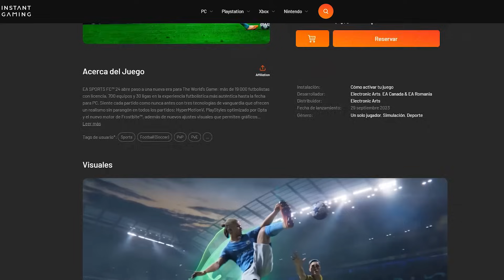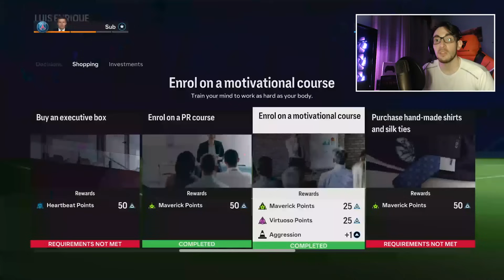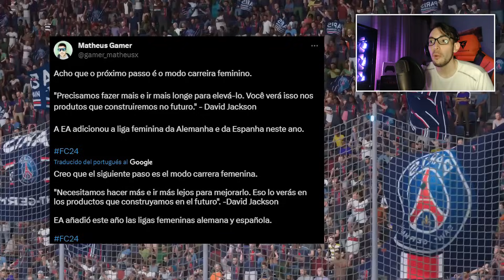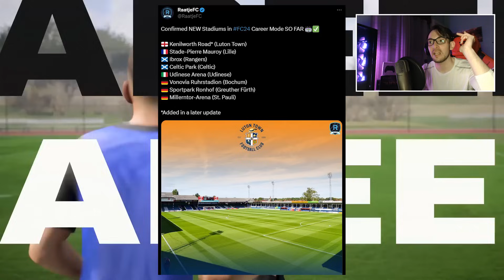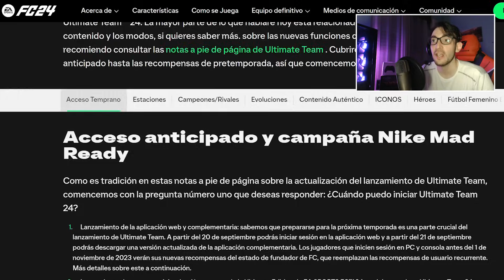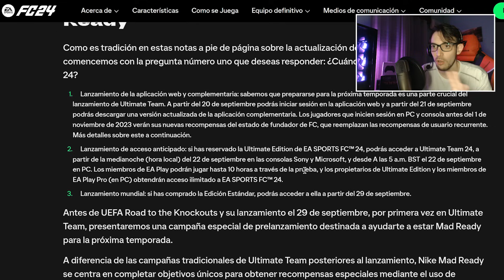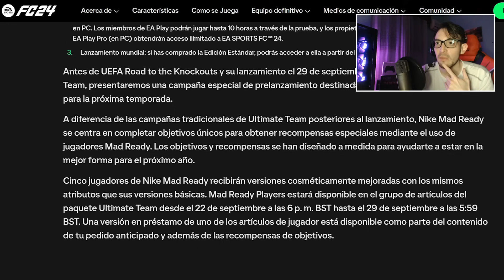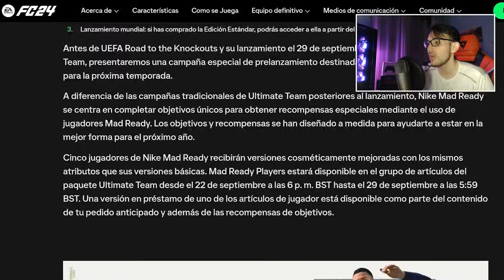COMIENZA LA CUENTA REGRESIVA DE EA FC 24! PRE-DESCARGA YA DISPONIBLE Y SE CONOCE ESTA NOTICIA!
Comienza la cuenta regresiva de EA FC24! Pre-descarga ya disponible y se conoce esta noticia!